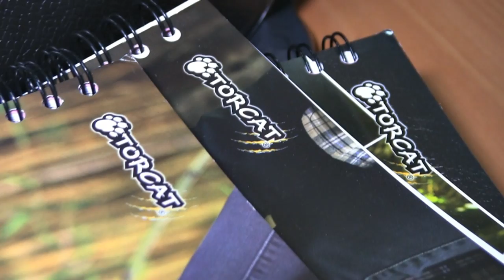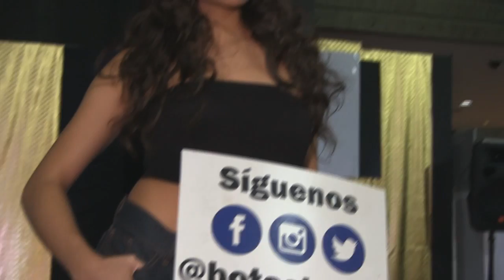Promo Botas Torcat Viernes de Moda Belankazar - julio 2016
Desfile de Modas con los Modelos Belankazar y los diseños de la firma Torcat Products, en el marco de los Viernes de Moda con el Centro Sambil Caracas. Desfile realizado el 29 de julio 2016.